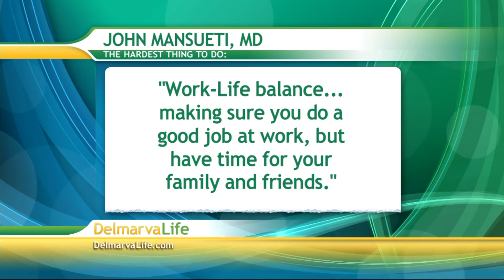Paid Content by Peninsula Regional Medical Center - Driving with Docs: Dr. Mansueti